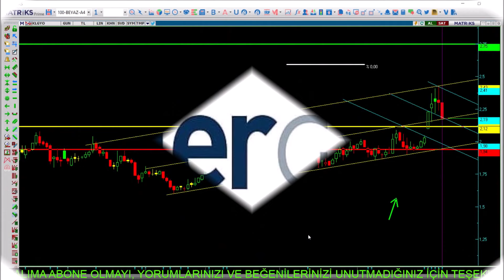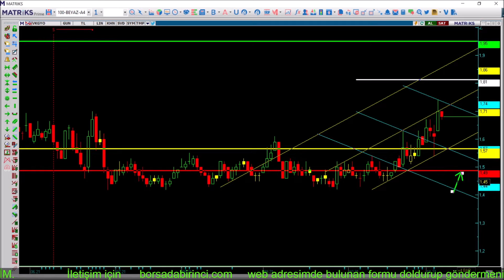ALGYO - EKGYO - HLGYO - İEYHO - İHLGM - KLGYO - VKGYO HAFTALIK DEĞERLENDİRMELER. 07.11.2021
Algyo    Hisse Analiz     Algyo   Teknik Analiz     Algyo Hisse yorum
Ekgyo Hisse Analiz       Ekgyo  Teknik Analiz     Ekgyo   Hisse yorum
Hlgyo  Hisse Analiz      Hlgyo   Teknik Analiz     Hlgyo Hisse yorum
İeyho  Hisse Analiz       İeyho Teknik Analiz       İeyho Hisse yorum
İhlgm  Hisse Analiz      İhlgm  Teknik Analiz      İhlgm Hisse yorum
Klgyo  Hisse Analiz       Klgyo  Teknik Analiz      Klgyo Hisse yorum
Vkgyo  Hisse Analiz      Vkgyo  Teknik Analiz     Vkgyo Hisse yorum